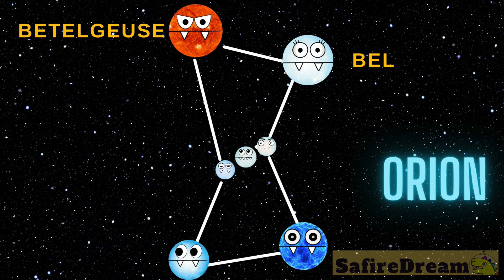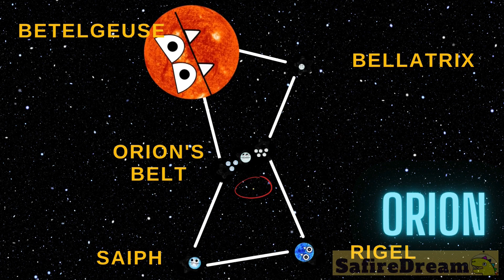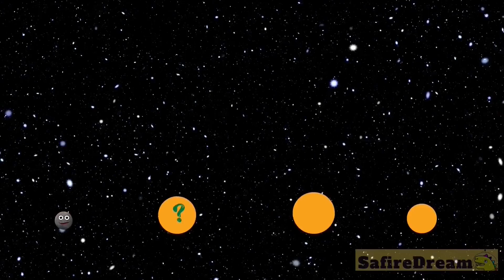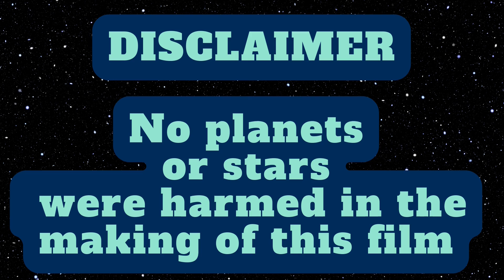BETELGEUSE OUR SUN????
Dive into an hour of exciting fun for kids, where laughter meets limitless learning about the wonders of our universe! 🌌

for as little as 1 Dollar/month and get:
✔️ cool printables

team SafireDream